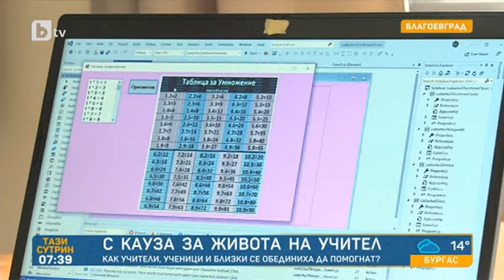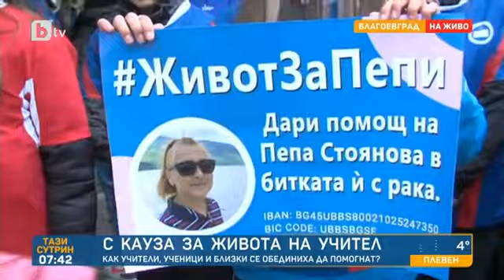Тази сутрин:Колеги и ученици събират средства за животоспасяваща операция на учителка от Благоевград